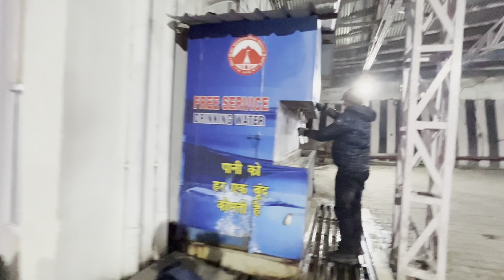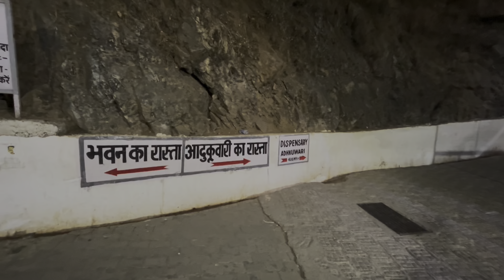श्री माता वैष्णो देवी से कटरा | कौन सा है आसान रास्ता | क्या गलती बिल्कुल ना करना | Vaishnodevi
vaishnodeviyatra

your quries:

vaishnodevi snowfall
vaishno yatra
vaishnodevi in winter
 प्राचीन गुफा वैष्णो देवी
katra तो vaishnodevi
snown fall vaishnodevi
jammu to katra
katra to jammu
kartra to vaishnodevi
helicopter vaishno devi
vaishno devi live
vaishno devi navratri darshan
vaishno devi jammu to katra
vaishno devi katra to bhawan vaishnodevi
vaishno devi hotel
vaishno devi navratri bhajan
vaishno devi navratri song

instgram - explorewithkailashi